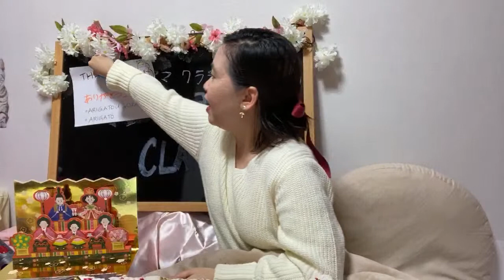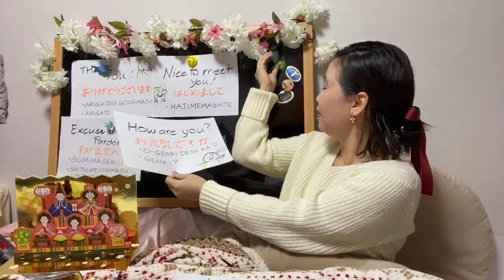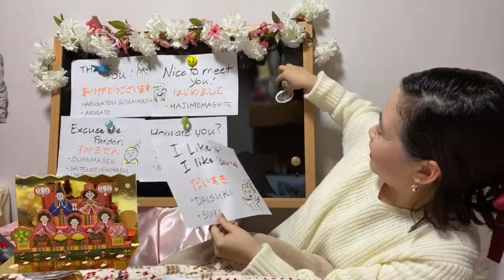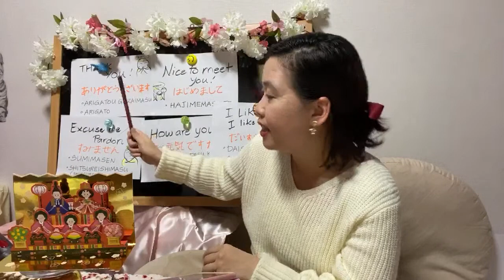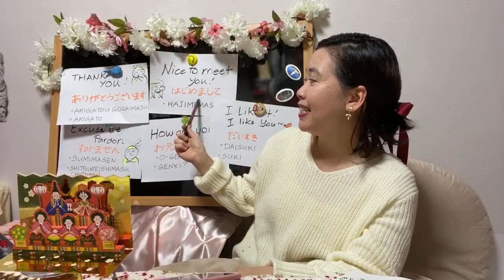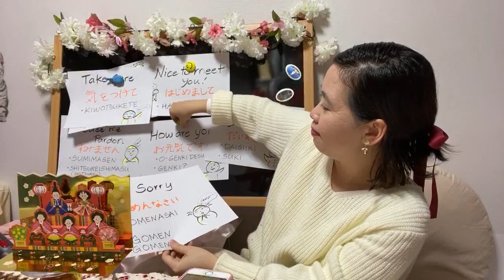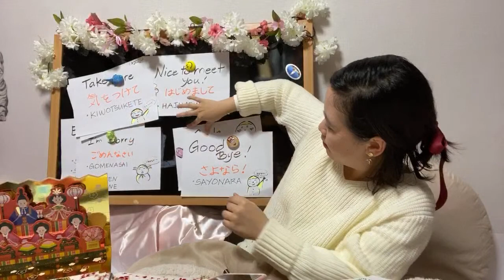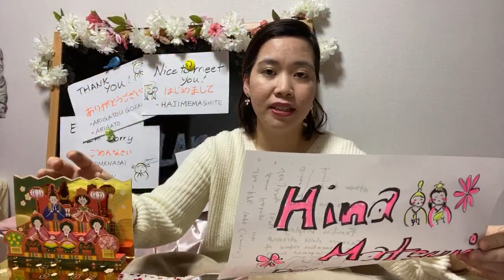Part 2 japanese lesson (anime songs later)